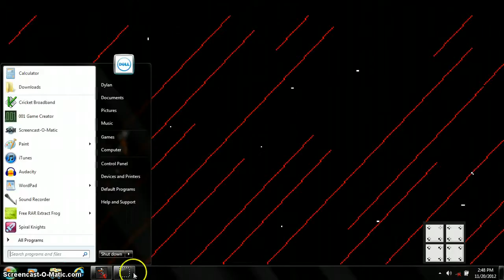SPIKES!? dr b plays AOOFAD p2